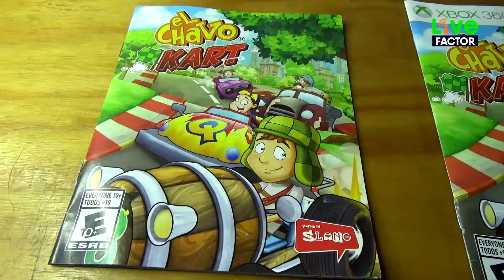Chavo Kart - Profesor Jirafales corriendo en el museo